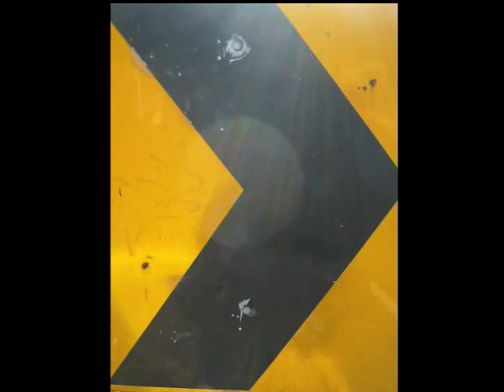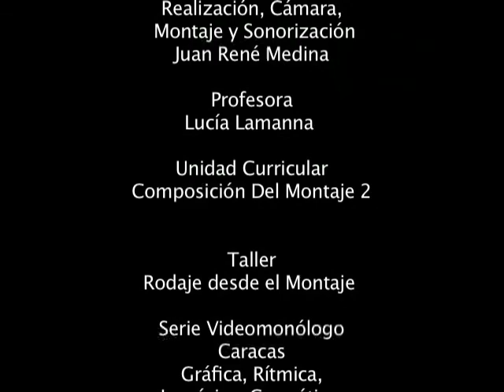CARACAS RITMICA.mov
Montaje de composicion con Lucia Lamanna UNEARTE